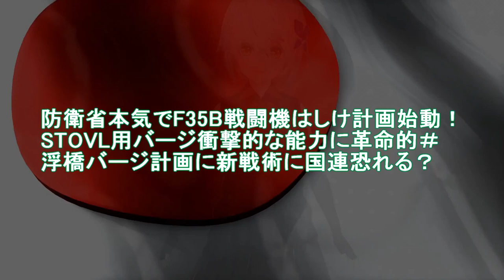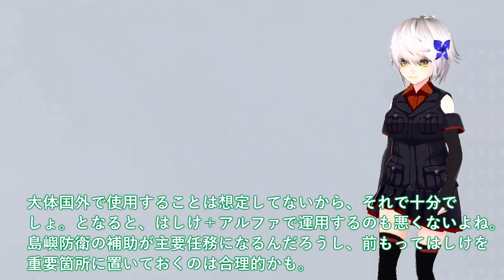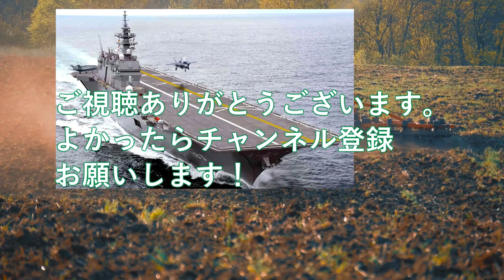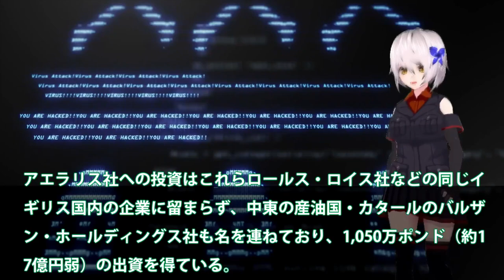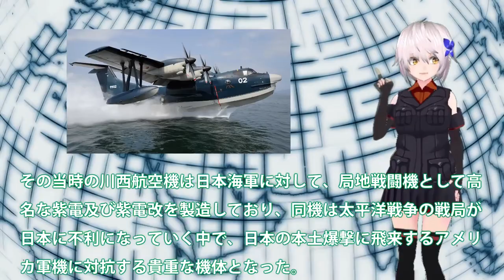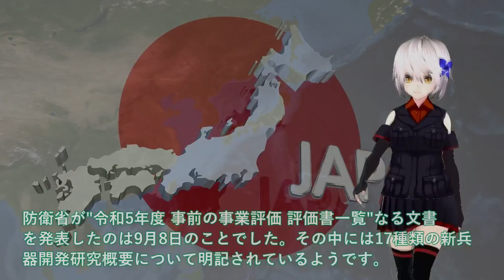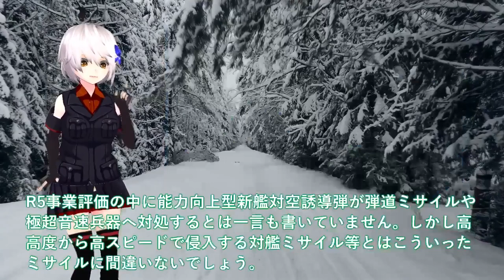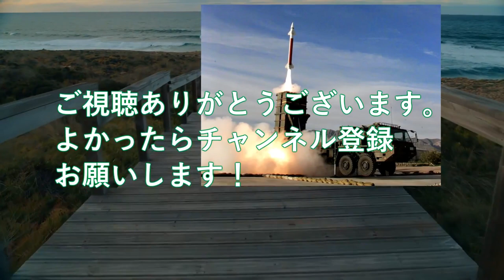【防衛軍事力】陸海空自最強 防衛省本気でF35B戦闘機はしけ計画始動！STOVL用バージ衝撃的な能力に革命的＃浮橋バージ計画【ゆっくり解説】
11防衛省本気でF35B戦闘機はしけ計画始動！STOVL用バージ衝撃的な能力に革命的＃浮橋バージ計画に新戦術に国連恐れる？

12日英でついにUS2でも提携を結ぶと判明か！新明和工業とアエラリス社ついに日本本気？F3戦闘機開発を適用か国連恐れる・・・

13防衛省マジでヤバい島嶼防衛戦略！PAC3超えの防空軍事技術進化加速＃世界が驚く17のプロジェクトは？